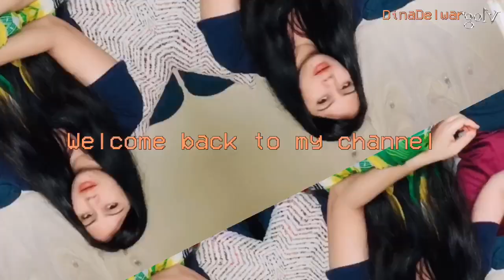সাবস্ক্রাইবারদের ঊদ্দেশে কিছু কথা । Diyana r interview nilam#bangali#daily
Hi
We are Dina and Delwar .
we are husband & wife .
together DinaDelwar ,Wellcome back to our YouTube channel . Hope you are like our vedio.if you enjoyed the video . Shere  with your friends and  family

Toy My cooking channel
Unique food with Dina

Bangla vloges.
Bangladeshi vlog
Daily vlog
Bangli lifestyle blog
bangli couple vlogs
bangli house wife vloge
Travel vlog
bangali vlog channel
bangali blogger bd
bangli vlog travel
Lifestyle
Couple vlogs
YouTuber Life
Daily shopping
Contain creator
Tasty food recip Hair care with coconut milkmilk#hairgrowth#longhair#hairmask